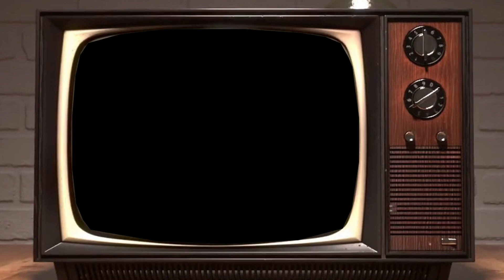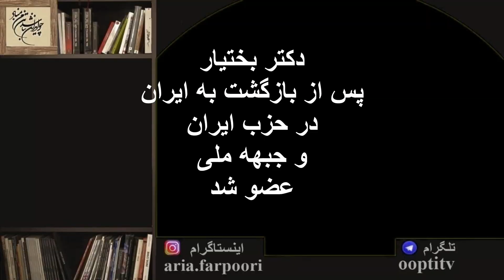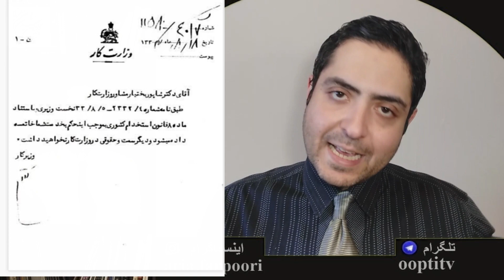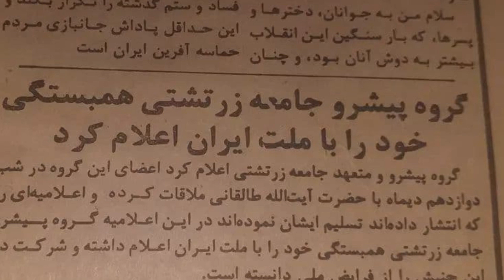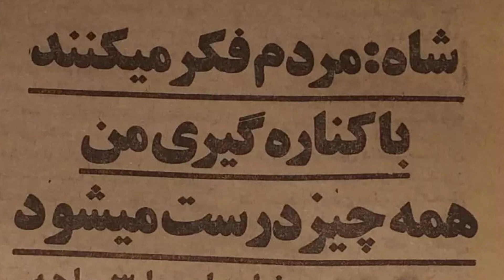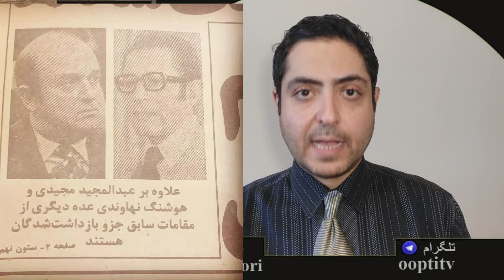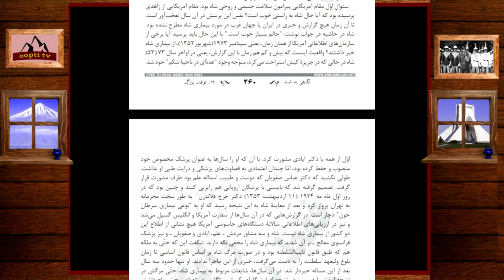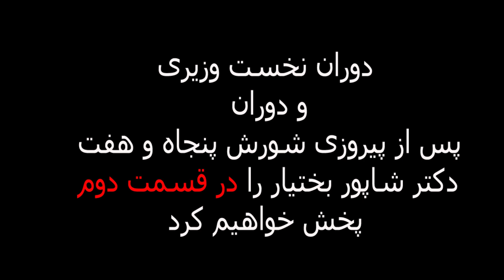مستند حقایق شاپور بختیار(قسمت ۱):پیش از نخست وزیری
شاپور بختیار  سیاستمدار ایرانی، دبیرکل سابق حزب ایران، عضو اخراج‌شده
 جبهه ملی ایران، بنیان‌گذار نهضت مقاومت ملی ایران (در سال ۱۳۵۹) و آخرین نخست‌وزیر ایران، پیش از انقلاب ۱۳۵۷ ایران بود. در ۱۵ دی ۱۳۵۷ با شاه بر سر نخست‌وزیری به توافق رسید. پس از پذیرش نخست‌وزیری، در جلسه شورای مرکزی جبهه ملی ایران، اخراج بختیار به دلیل عدم رعایت انضباط سازمانی، زیرپاگذاشتن مصوبات قبلی شورای مرکزی (مبنی بر غیرقانونی‌بودن سلطنت پهلوی) و عدم کسب اجازه از شورای مرکزی جبهه ملی برای ریاست دولت، به رأی گذاشته شد و با رأی اکثریت قاطع اعضا، بختیار از جبهه ملی اخراج شد. او هم‌چنین در زمان نخست‌وزیری، در میان مردم از حمایت بسیار کمی برخوردار بود.

پس از پذیرش نخست‌وزیری از سوی بختیار عباس امیرانتظام به عنوان واسطه بین وی انقلابیون به نمایندگی از مهدی بازرگان)قرار بود دیداری با روح‌الله خمینی و دریافت تاییدیه مبنی بر ادامه نخست‌وزیری از سوی وی داشته باشد که این امر با وجود تأیید اولیه خمینی و نگارش تفاهم شده اولیه با مخالفت روحانیونی مانند حسینعلی منتظری و صادق خلخالی ناکام ماند. سرانجام با ورود روح‌الله خمینی به ایران و چندی بعد اعلام بی‌طرفی ارتش، دولتش در ۲۲ بهمن ۱۳۵۷ سقوط کرد